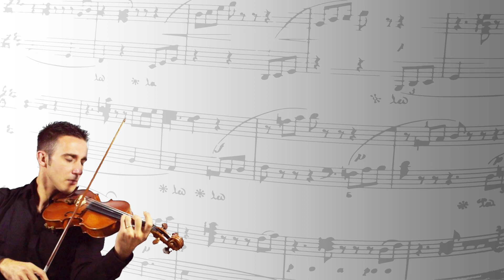Aerosmith Violino Arpa Matrimonio Lago di Como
Violino Arpa Matrimoni Como, un elegante Duo per inondare di Musica Matrimoniale La vostra Funzione Religiosa e Rito Civile. Possiamo Suonare molte Musiche da Chiesa e Musiche adatte ad un matrimonio Civile.

Violin Arpa Weddings Como, an elegant Duo to shower with Double Music Your Religious Function and Civil Rite. We can play many church music and music suitable for a civil wedding.